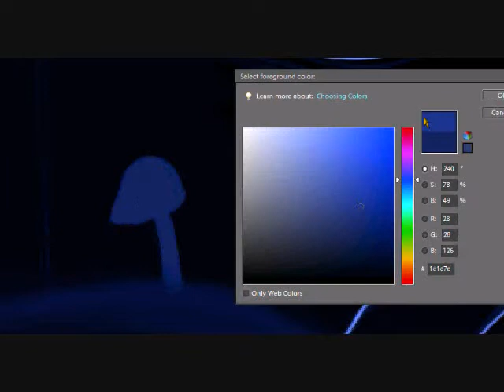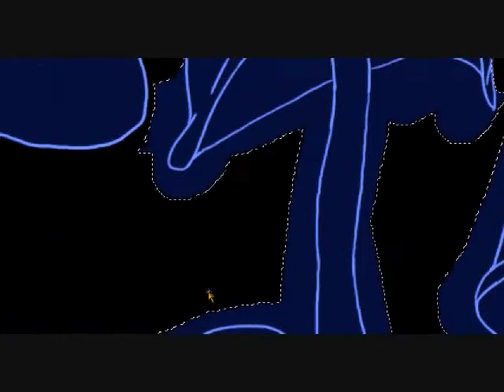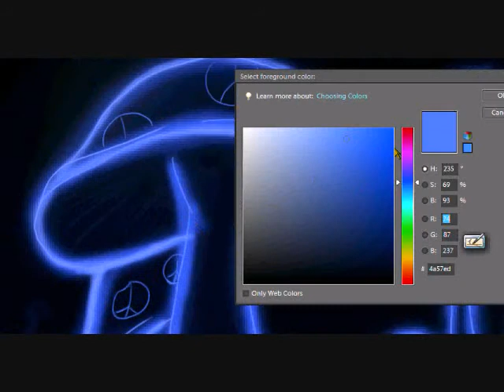Let it glow..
I know the audio cuts out for about 45 seconds. I dont know why they keep doing that when I save them. Anyhow, please just bear with it. Speed painting by Zoe Deissler for more please